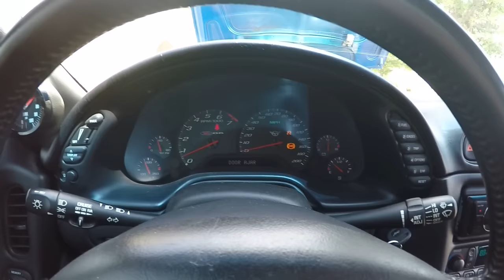2003 Z06 For sale